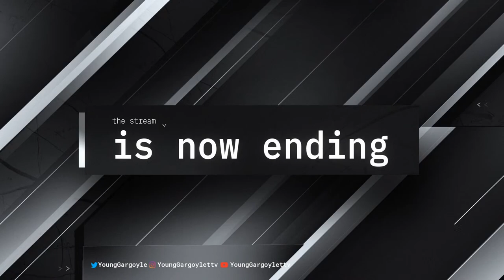Happy St Patrick's Day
"Welcome To Young Gargoyle World"

If You New to The Stream Hit that 'Follow' button & Turn on All 'Bell Notification' so you dnt miss out any 'Future Stream.

'If you enjoying the Content make sure you Hit that 'LIKE' button  'React' to the Stream Smash That Share Button
It Totally Helps The Stream alot.

Thanks Alot as Allways Apreciate The Love

Double Stars on Facebook Are Activated
Drop Them Stars Like Mario Kart.

it Help Me Alot as a Content Creator.

Thanks For All The Support Every One.

Wana Become a Supporter:
 Streamelements.com?younggargoylettv/tip
 Twitter.com/younggargoyle
All My Streaming Channel:
Trovo :